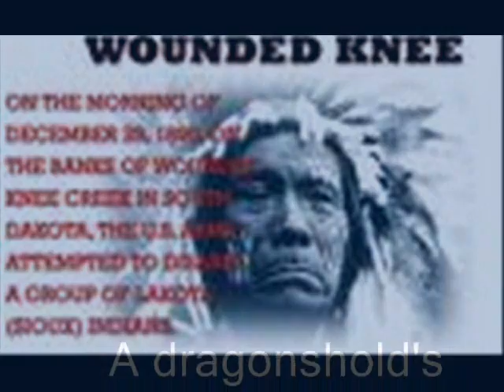wounded knee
a small tribute to native americans